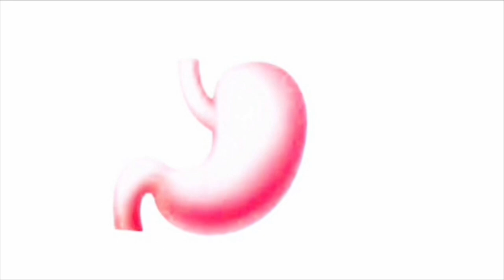শসা খাওয়ার সঠিক পদ্ধতি | Health Benefits of Cucumber bangla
শসা খাওয়ার নিয়ম, শসা খাওয়ার উপকারিতা, How to take cucumber in bangla, Cucumber health benefits in bengali, এই ধরনের সার্চ অনেকেই করেন। Bengal ayur এর এই ভিডিও তাঁদেরই জন্য। ধন্যবাদ।